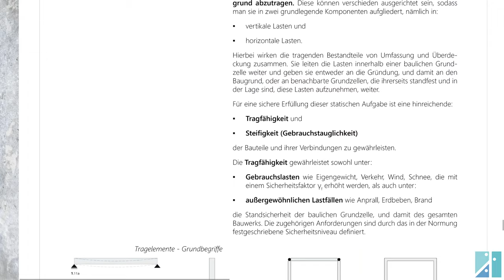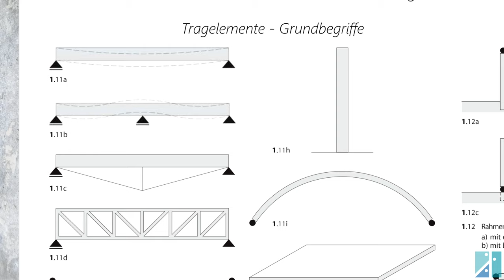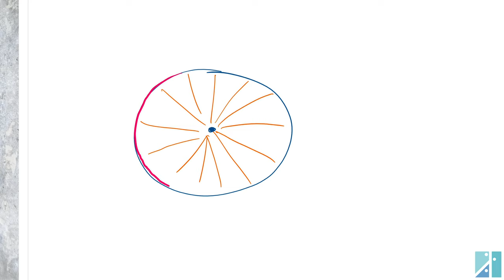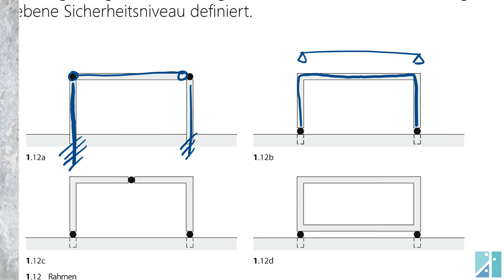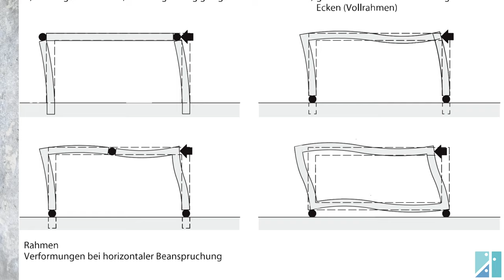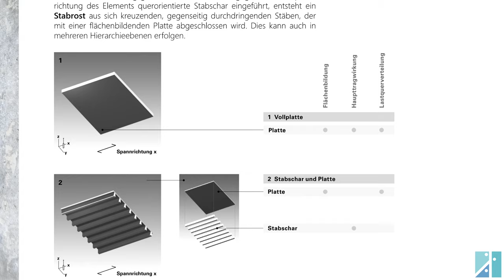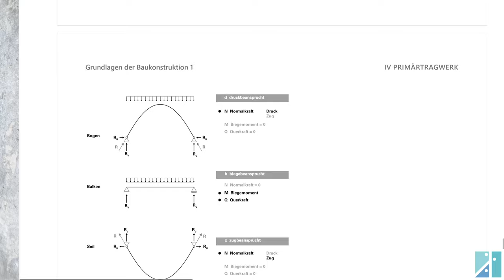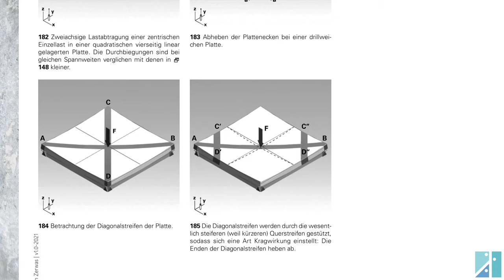Grundlagen der Baukonstruktionslehre, Teil 3, Tragwerk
Definition der Grundelemente des Tragwerks